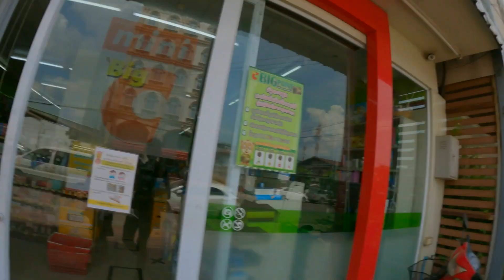We Are Forbidden From Coming Close To Women's Bodies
We are forbidden from coming close to women's bodies, because it is believed that a woman's body is contrary to a monks vows